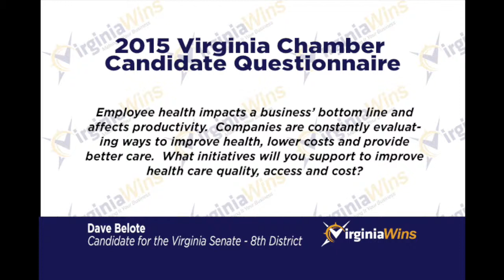Belote on Healthcare Quality, Access, and Cost